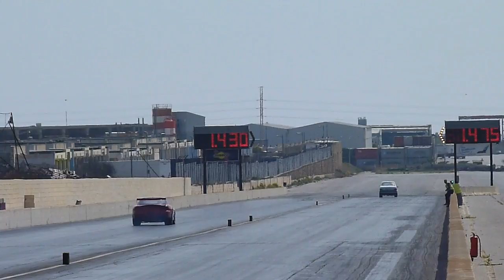March 2014 QTM Day 3 Run 35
16th March 2014 - Day 3 "Eliminations and Finals", of the First QTM for 2014 hosted by the MDRA at Hal Far Raceway.

Good weather gave for a great day of racing with many personal bests and new records.